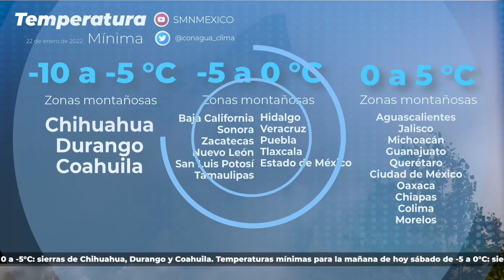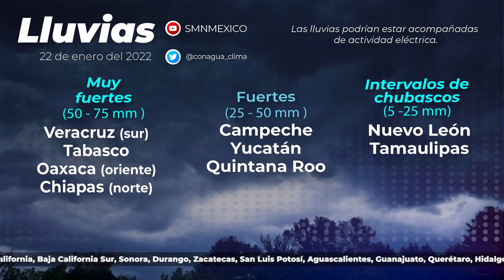Pronóstico del tiempo 22 de enero de 2022 08:00 horas